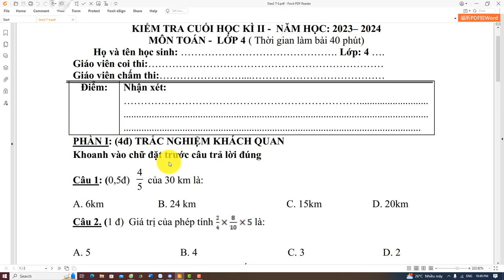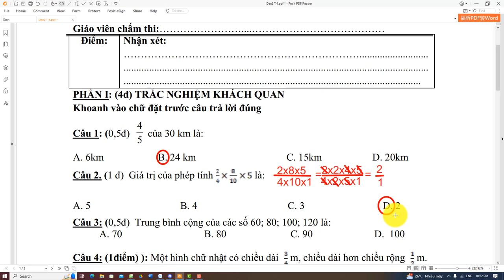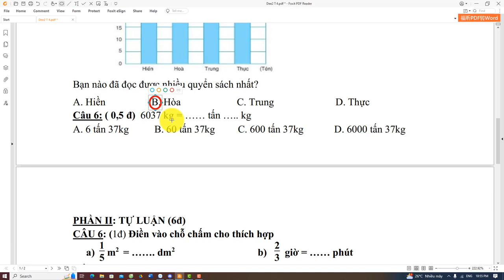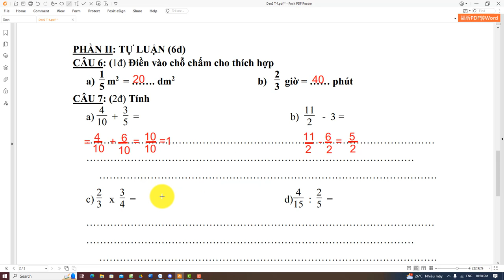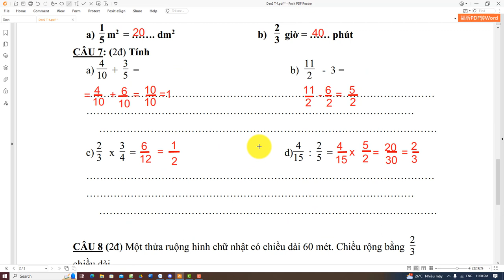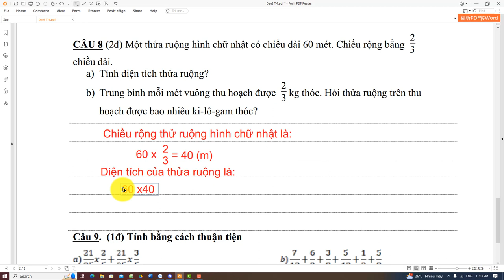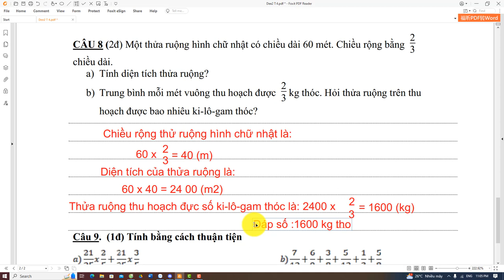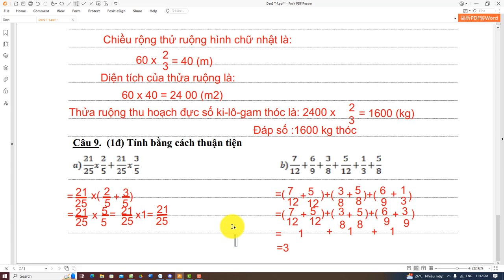Chữa đề Toán 4 cuối năm Đề 2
Tải bài giảng Power Poi:
Tải tài liệu liên quan:
Chữa đề lớp 4 cuối năm   Đề 2